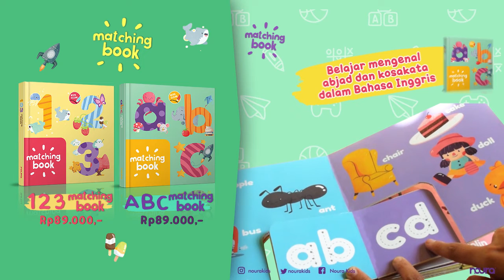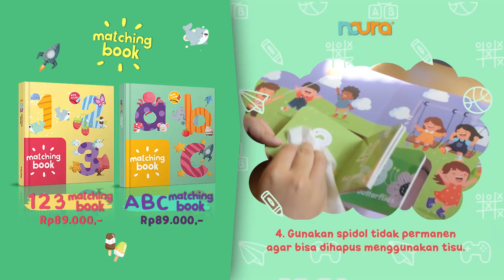123 matching book / ABC matching book - noura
Penerbit Noura